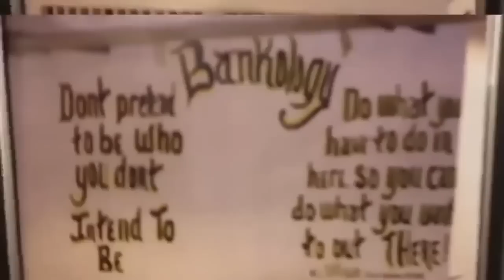FLEECE JOHNSON WAS REALLY BITING OFF AND EATING PEOPLES BODY PARTS IN PRISON 🤯